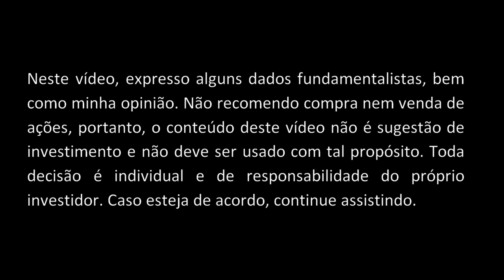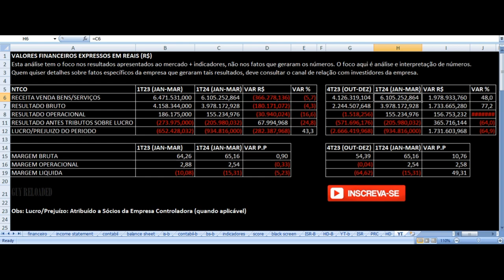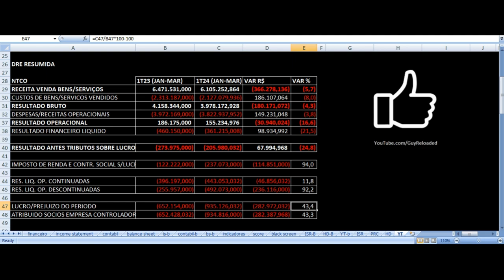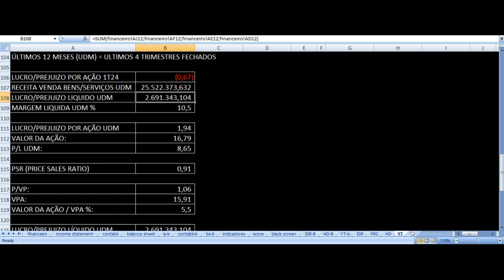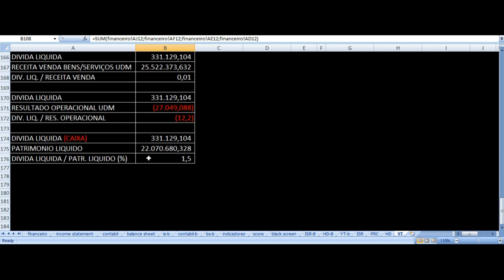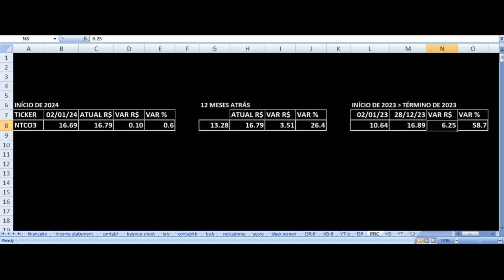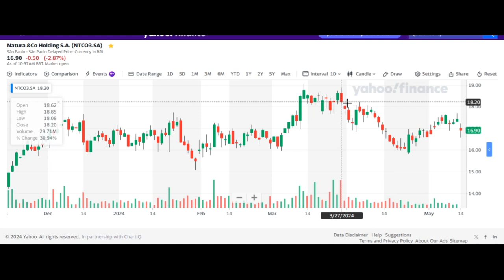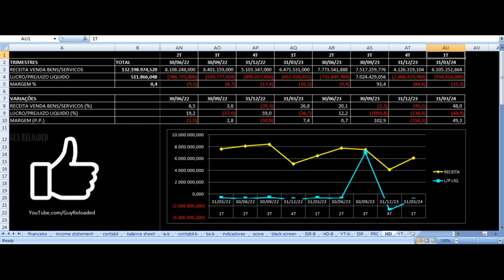Natura &CO Holding - Resultados 1T24 2024. Vale Investir Nas Ações NTCO3 ? Análise Fundamentalista